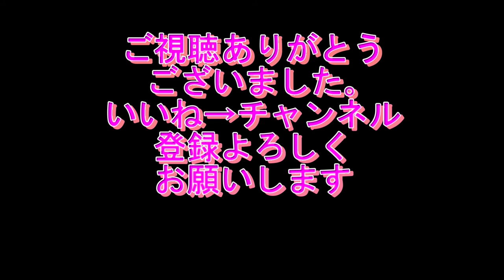朝の記録(26) 令和2年9月25日(金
7：00くらいまで雨｡
ところが朝日が射して
きたではありませんか！！
気持ちいい朝です｡
ただロケできなかったのが. 残念
YouTubeアカウントの作り方
動画
コンテンツ２次以上使用OK　ただし要出典｡
BGM
甘茶の音楽工房

気温: 20℃
天気:
降水確率: 40％
湿度:％
風速:0ｍ/s無風
河童工房
DIY
自作